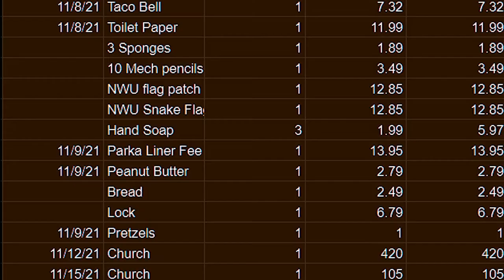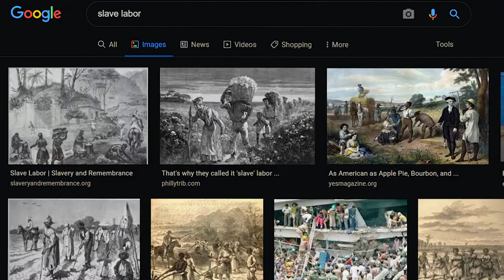my plan to get rich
I finally found a place to film this video! There aren't many places where I can film without worrying about others overhearing me (:1), but I am trying to adapt!

Workout Equipment:
weight scale
pull-up bar
high parallettes
low parallettes
dip bars

Camera Stuff:
camera cage
lav mic
nd filter
screen protector